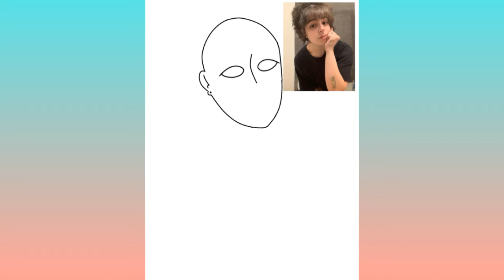Sika Speedpaint (FanArt Fridays #3)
I felt bad that I didn't Draw Sika in my NerdECrafter Speedpaint, so she gets her own speedpaint! Originally I was gonna use the ref pic for her face and do a whole pose and everything... but the pic was so cute, so I just drew the pic. Tried to do accurate shading this time instead of setting my own light source. She looks adorable. Her Instagram will be right below this paragraph since I can't do links on the outro yet.

Programs: I used IbisPaint and InShot, both you can get on the Andriod Google Play Store. If you use iPhone, I'm not sure if these programs are available for you.

Socials that I don't really use until I can get a better phone: